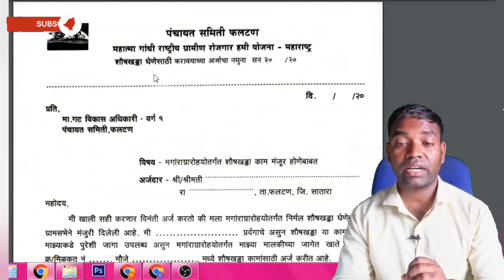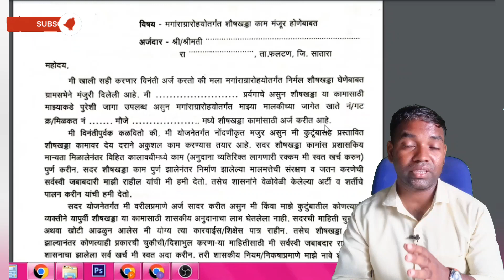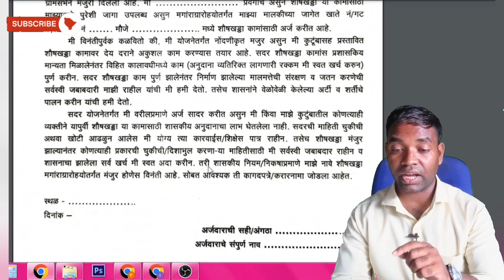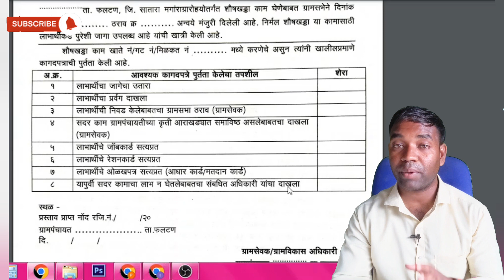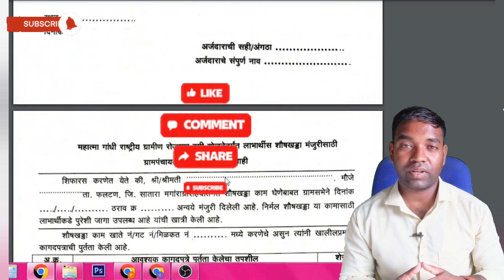शोषखड्डा | म.गां.रोजगार हमी योजना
आपण घरकुलासाठी जॉबकार्ड काढलं का?| jobCard Documents

घरकूल योजनेची यादी आली | Gharkul Yojana